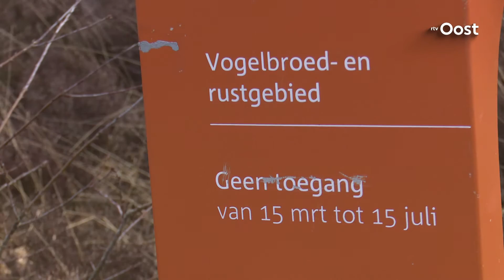OV Sallanders mogen meebeslissen over de natuur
Een extra wandelpad, een favoriete boom die niet gekapt mag worden... In Salland mag u het gaan bepalen. Natuurmonumenten, Staatsbosbeheer en Landschap Overijssel introduceren namelijk 'Echt Salland'.